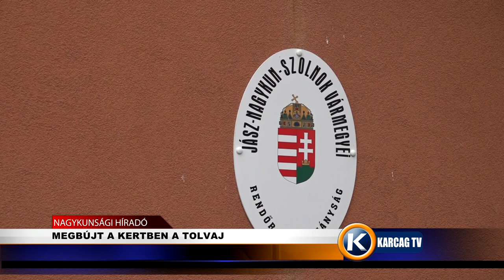Nagykunsági Híradó 20230926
- ÁTADTÁK AZ ÚJ RAVATALOZÓT A DÉLI TEMETŐBEN
- KALAPÁCCSAL VERTE FEJBE A ROKONA, MÁSNAP BELEHALT A SÉRÜLÉSBE
- TÁMOGATÁS TURISZTIKAI FEJLESZTÉSEKRE A TISZA-TÓ TÉRSÉGÉBEN
- MEGBÚJT A KERTBEN A TOLVAJ